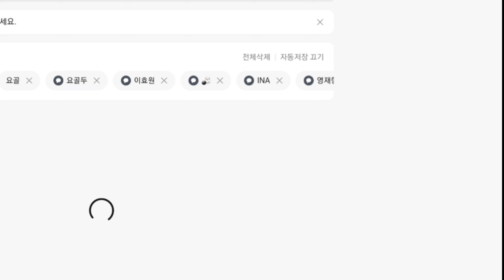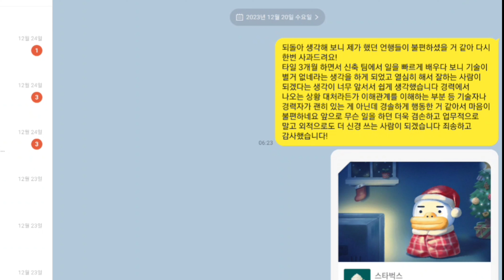알고 보니 내가 사회부적응자였던 회사생활 - 한국(2) 세계여행